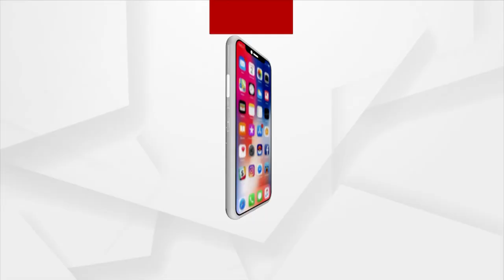Watch: 108 Maa Tara Devi's Dibya Alati